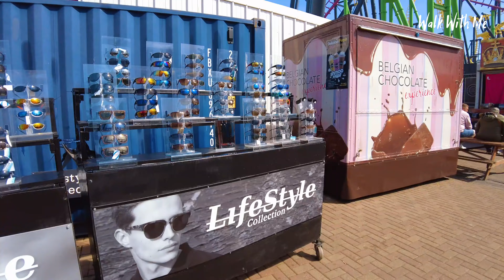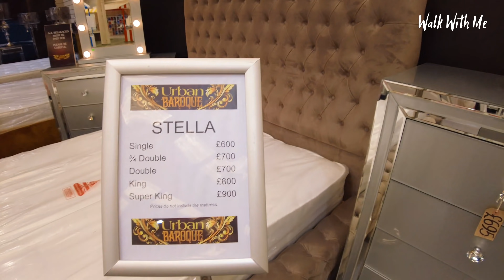Fantasy Island Tour 2021 - Ingoldmells, Skegness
Join me as I visit Fantasy Island in Ingoldmells, Skegness which has Europe's BIGGEST open air market running through it! A caravan park AND they also have a beach in the park too!
I'll jump on a ride and with the help from a friend you will get to see what it is like riding one of the best coasters on the park! Also a NEW ride this year Spinning Racer, a spectacular new spinning roller coaster, Along with that I check out the various other changes across the park, share some on ride POV's and much more!

MY Equipment What I use to film and edit